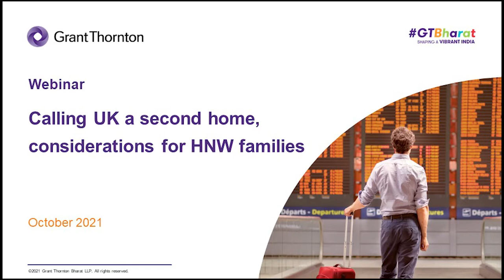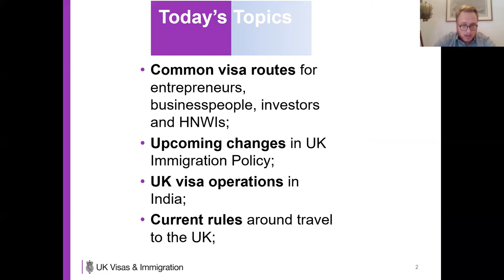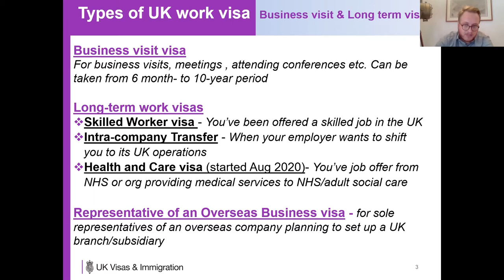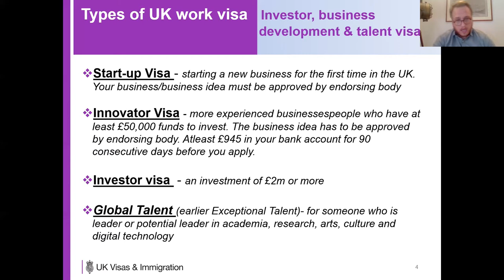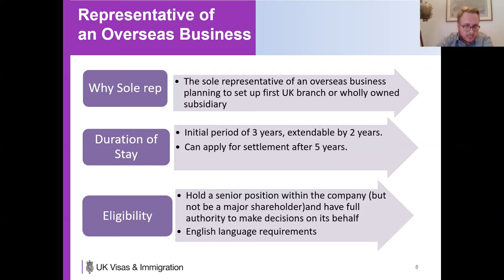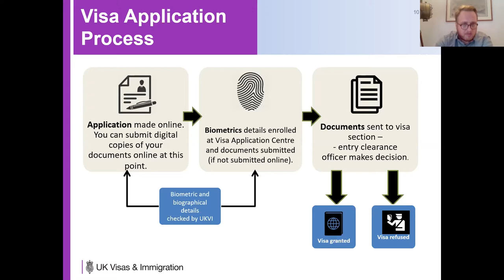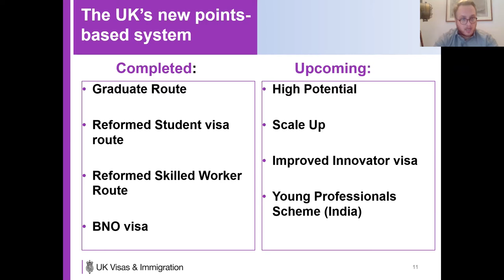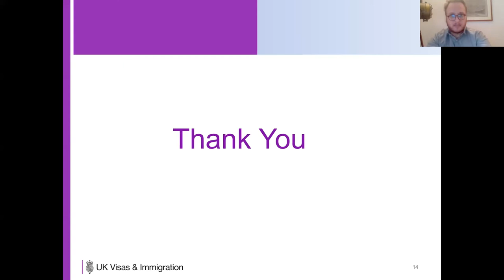Webinar - Calling UK a second home, considerations for HNW families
Grant Thornton Bharat organised a Webinar ‘Calling UK a second home, considerations for HNW families’, where experts from Grant Thornton and the British High Commission discussed new immigration rules for the UK, ways to invest in a second residence in the UK and the related regulatory and tax implications among other things.

1. Understanding the potential of the growing India-UK corridor, and decoding the various VISA routes, application processes and regulatory prerequisites for Indians to settle in the UK.
2. Roadmap to purchasing profitable properties in UK: selecting the right avenues, identifying the budget and lifestyle capacity, underlining appreciation probabilities, sorting paperwork effectively, etc.
3. Highlighting Indian and UK regulatory perspectives, for potential investors of second home: LRS scheme, ODI scheme, disclosures, loan restrictions, and much more.
4. Do’s and don’ts for HNW families looking at making UK their second home: mindful investment in right advisors, choosing rental holdings vs. short leasing, studying immigration laws, etc.